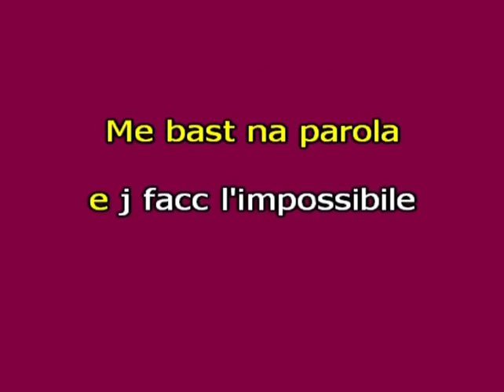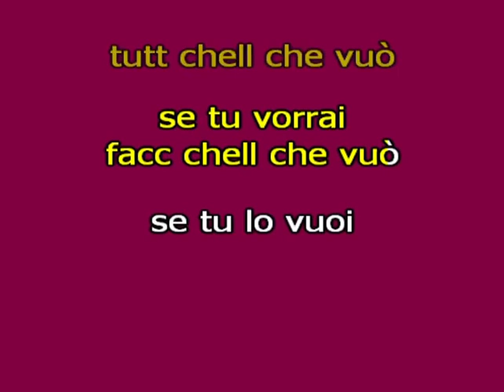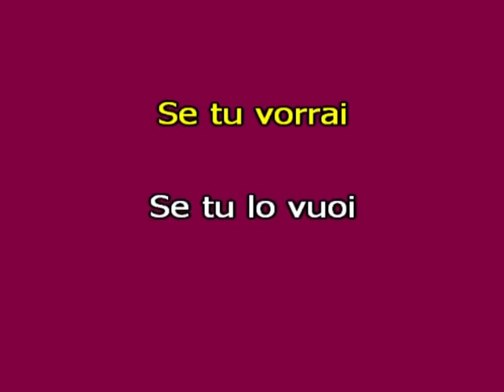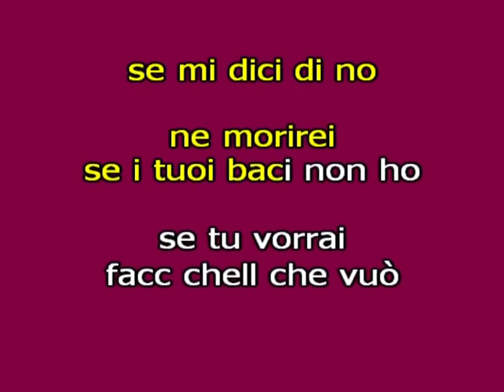Franco Moreno Mille Pazzie Remix base devocalizzata + seconda voce franco moreno